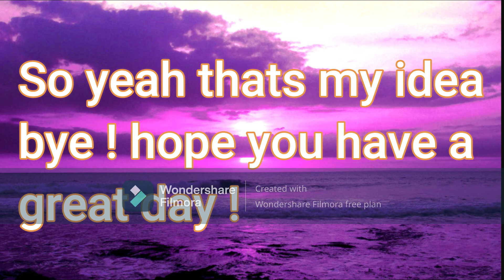A car Greenville should add.